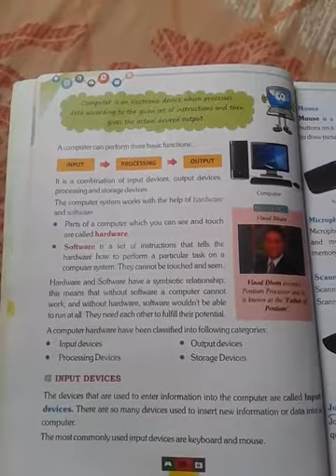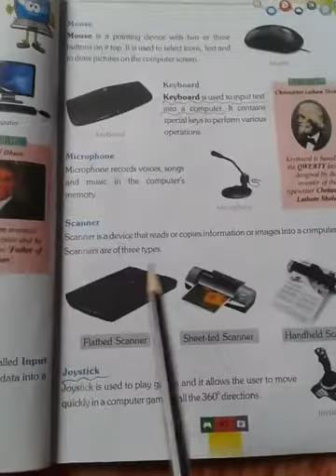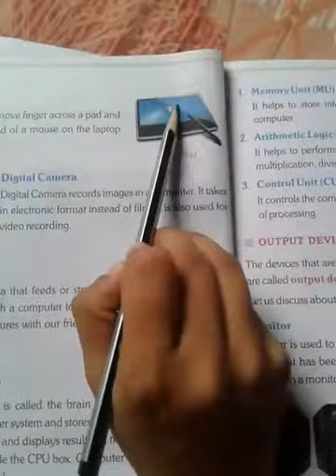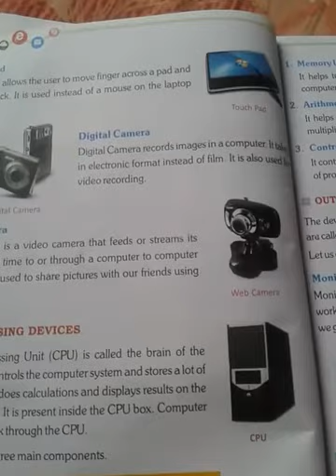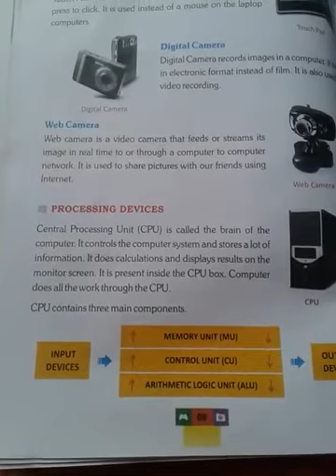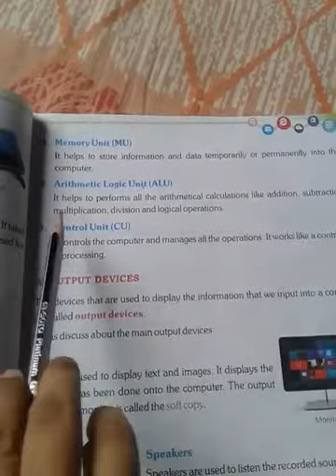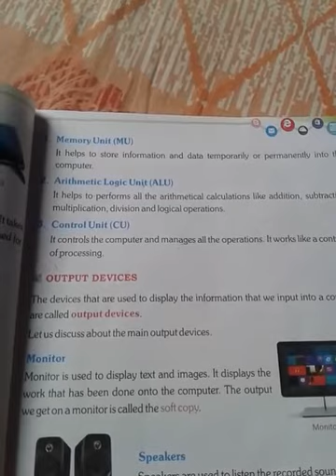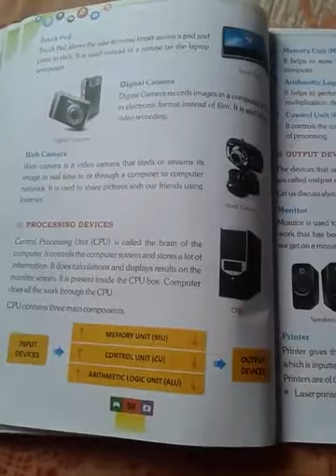CLASS 4#. COMPUTER # DATE 16.06.2020(3)